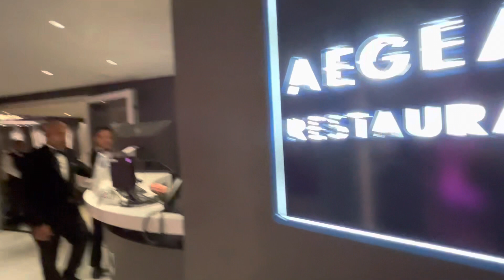ВЕНСКИЙ ВАЛЬС И ПОЗДРАВЛЕНИЯ КАПИТАНА НА КРУИЗНОМ КОРАБЛЕ MSC SEASCAPE. 7 февраля 2023 г.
VIENNA WALTZ AND CONGRATULATIONS CAPTAIN ON THE CRUISE SHIP MSC SEASCAPE. February 7, 2023